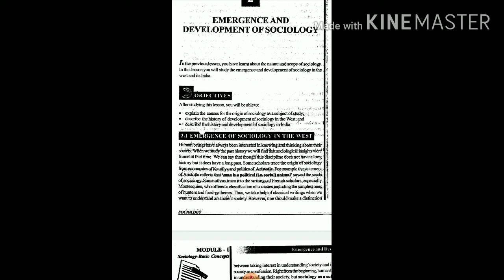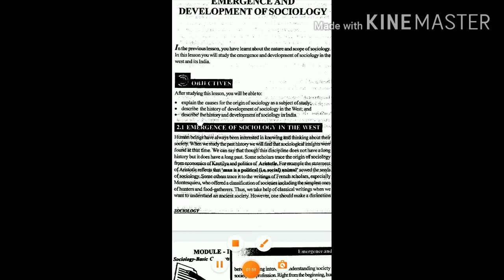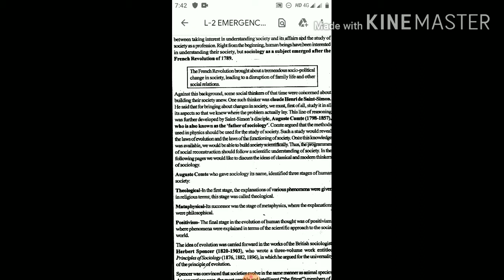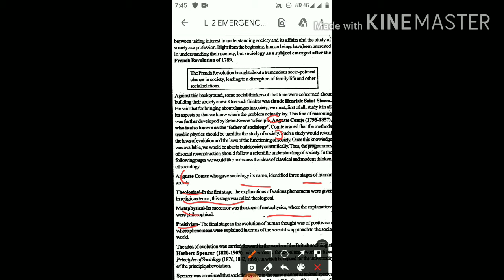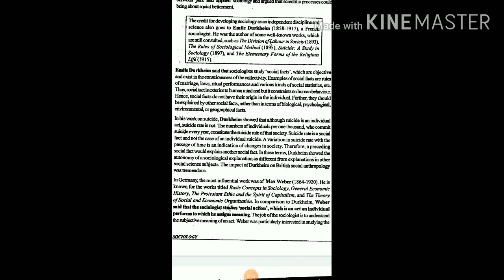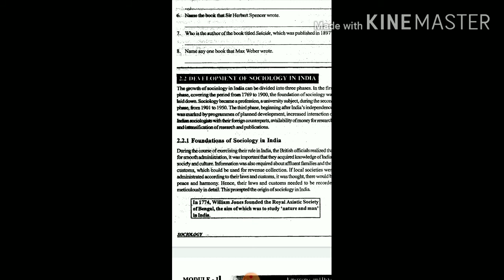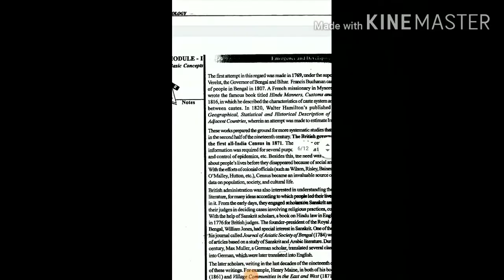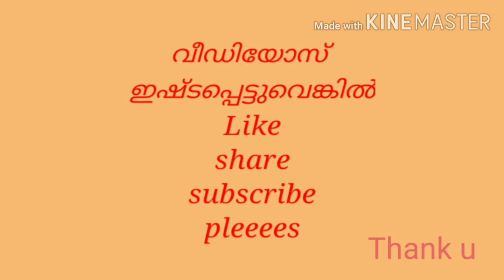nios sociology Chapter 2 in Malayalam